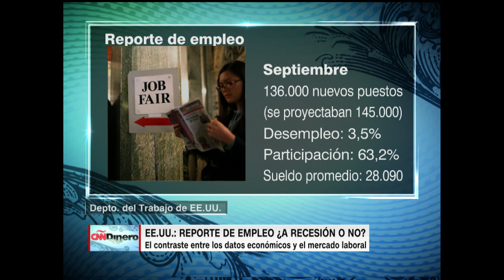¿Por qué se mantienen las cifras de desempleo en EE.UU.?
En septiembre se crearon 136.000 empleos en EE.UU., una cifra débil según los analistas, pero la desocupación total sigue en números récords. Se redujo al 3,5 por ciento. Para varios expertos estos datos afirman que estamos acercándonos a una recesión. El análisis con Carlos Asilis, presidente de información y socio fundador de Glovista Investments LLC.